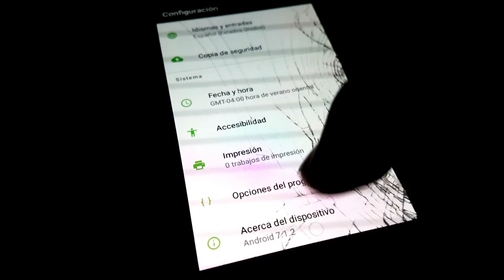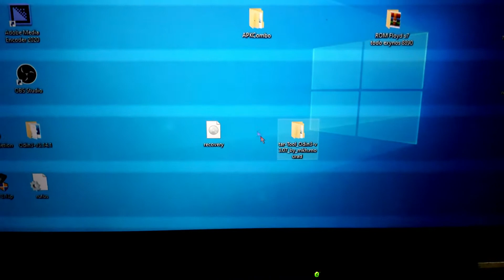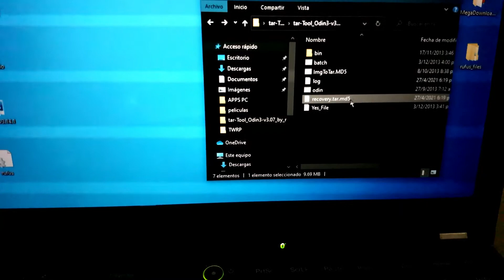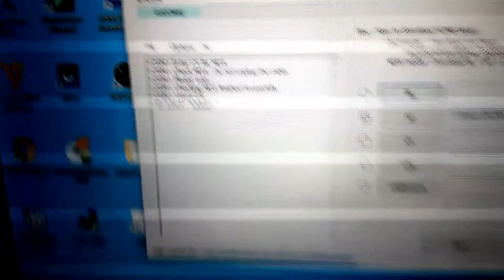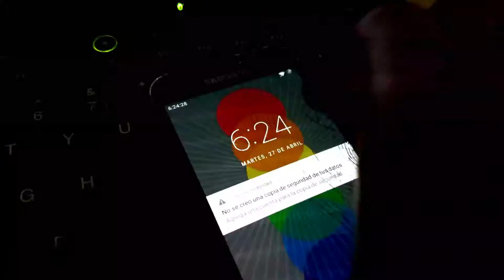Cómo convertir archivos img a tar.md5 para flashear desde Odin o Z3x 2021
Hola que tal 🙂 hoy veremos la forma más fácil de convertir los archivos de una rom o recovery como el TWRP que siempre es Recovery.img para que sea flasheable a través de Odin. .tar.md5

📝Cómo instalar sistema Windows sin  (Usb ni CDrom) 100% seguro y más rápido que una usb

📝Cómo hacer pre- Alertas ⚠de nuestros pedido en BM-CARGO para que no quede retenido por factura

📝Bootear USB portable desde Android sin necesidad de usar otra pc en caso de que tu pc este brikeada

                          👉Redes 👈